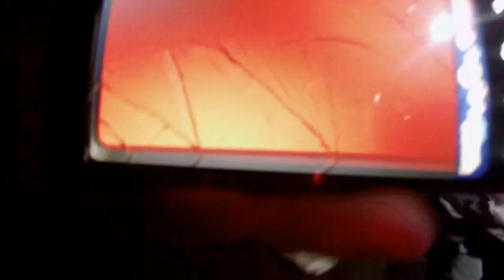Tremblant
Mont Tremblant - January 21,2014